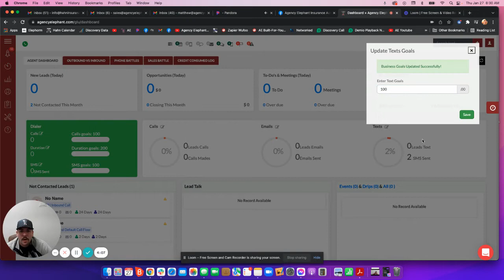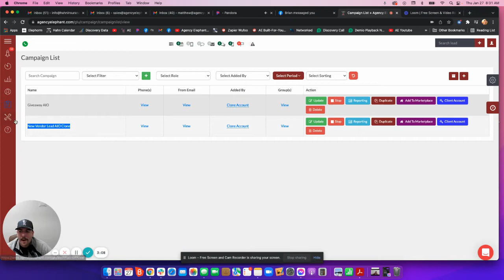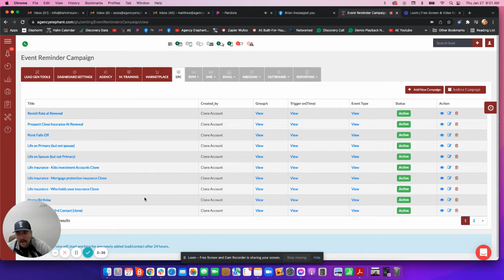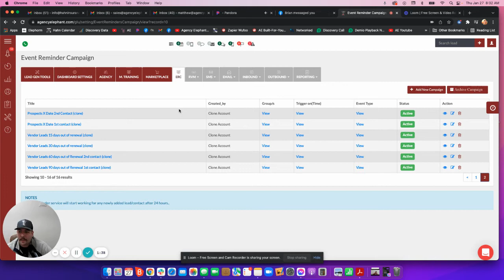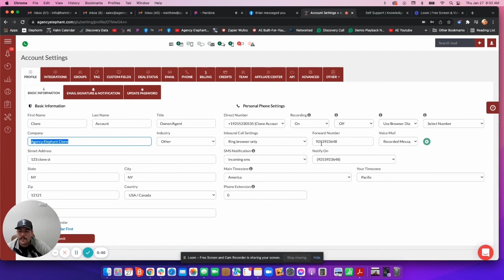Agency Elephant BFY What is Included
Want to see what is included with your built for you system??? Take a look!